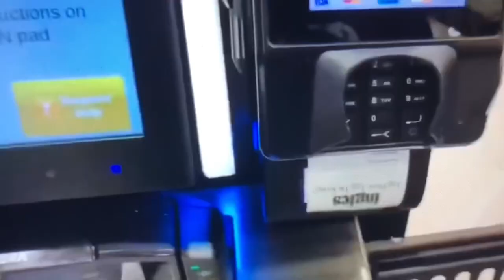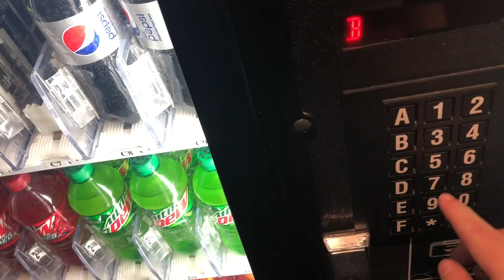Vending Machines At Smyrna Bowing Center ￼